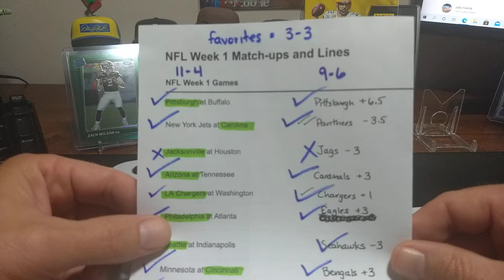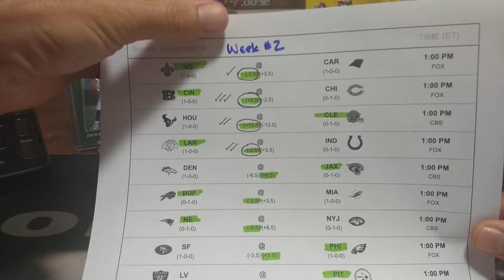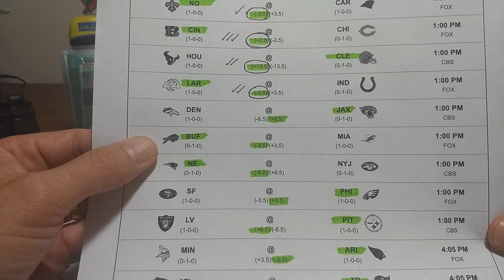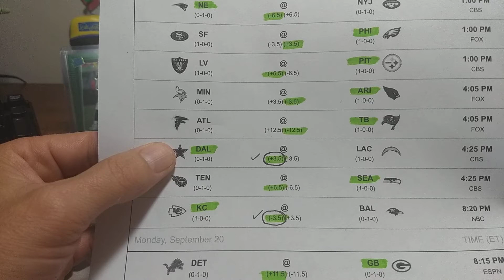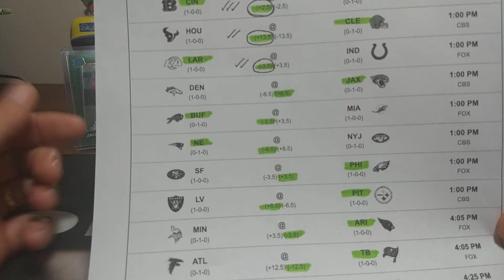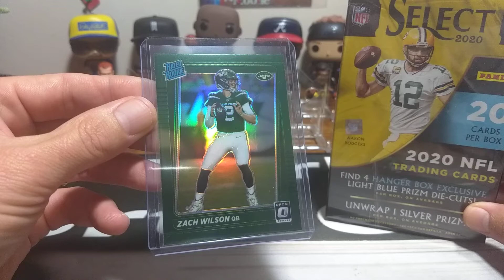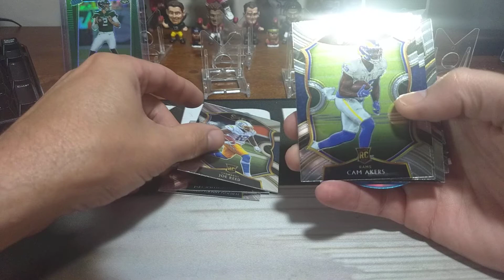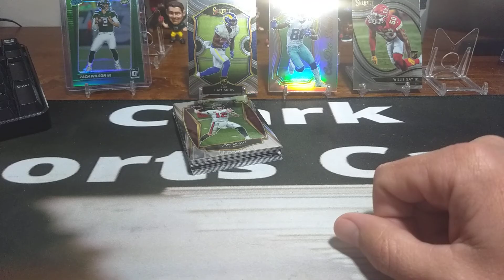Clark Sports Cards NFL week 2 picks guaranteed to fail lol, week #1 recap & 2020 select blaster rip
Thanks for viewing especially all the loyal subscribers of the channel. I'm trying for the 1000 sub mark so every sub counts and thanks in advance.

I have a great time on my channel and try to provide new content weekly along with my team breaks, pack wars, blaster wars, pack jumbles, auctions and retail reviews. I break alot of retail and strive to give great reviews of new products. I am an avid collector and investor in baseball, football and basketball. I do dabble in some Pokemon with my daughter. She pops in from time to time on the channel.

Check out my eBay account as well for some great deals on singles and graded cards. My account is dwicl_97.

Feel free to message me anytime at which is also my PayPal (no notes in payment please) account name as well.

Once again thank you to everyone that takes the time out of your day to pop in my streams and posted video. I really appreciate it & Y'all keep on ripping. Clark Sports Card out.